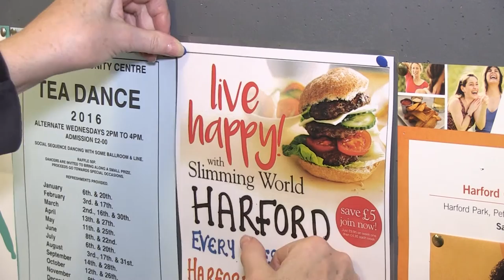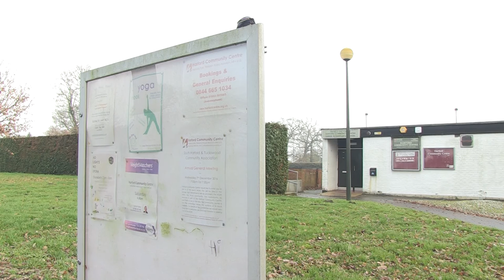Supermarket U-turn as ASDA agrees to pay to fit out Norwich community centre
A Norwich community is celebrating a successful campaign after a  supermarket u-turn described as unprecedented.
After a row over funding - ASDA have backed down and agreed to pay to fit out the new Harford Community Centre.
It comes after pressure from local groups and the council... and will mean it'll be able to open in a matter of months.
Lauren Hewitt has this report.